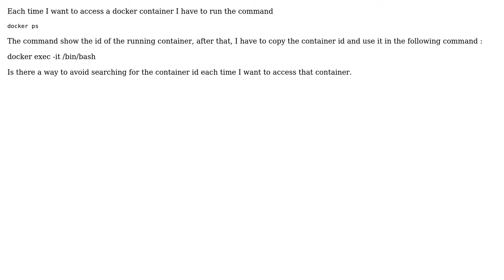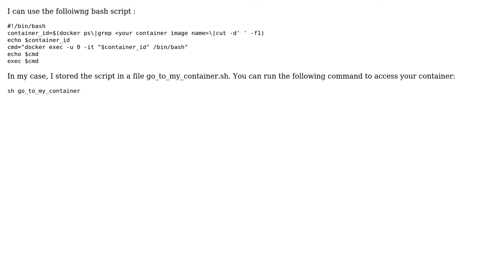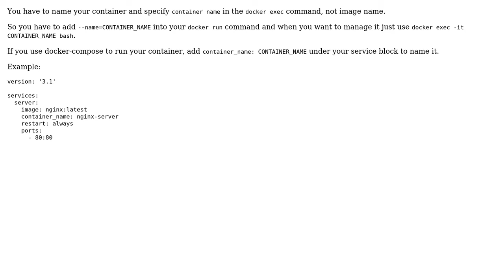How to access a Docker container instance using the image name? (4 Solutions!!)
How to access a Docker container instance using the image name?

With thanks & praise to God, and with thanks to the many people who have made this project possible! | Content (except music & images) licensed under CC BY-SA | Music | Images & others | With thanks to user Yash Jagdale user Radwan Nizam user Prabhat Singh user Johnny Bui and the Stack Exchange Network Trademarks are property of their respective owners. You are responsible for your own actions.